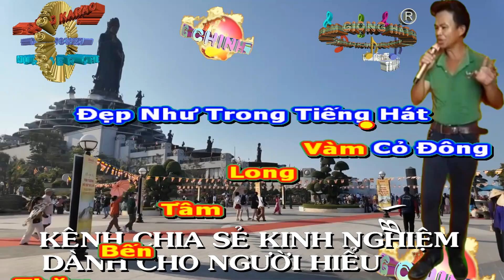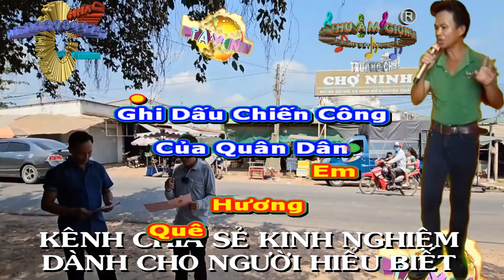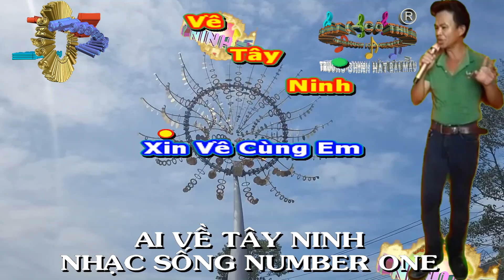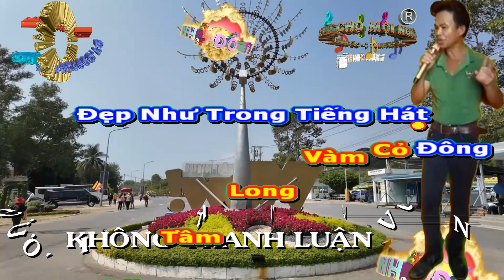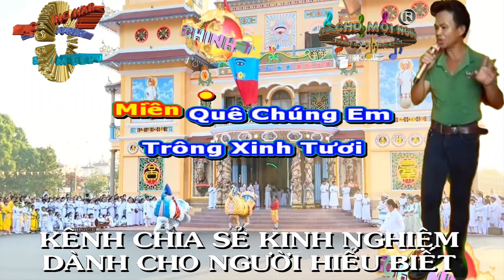107 - AI VỀ TÂY NINH. (NHẠC SỐNG NUMBER ONE)